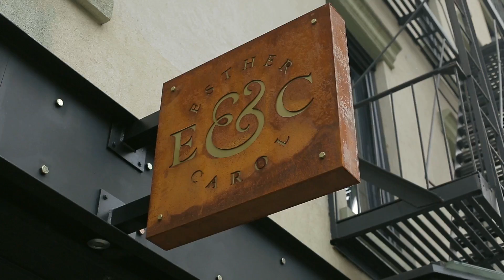Hanging the Lower East Side with the Darling of NYC's Tattoo Scene | The Ones by Zappos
Lauren Ledford, who reps tattoo artists JonBoy and Shaughnessy Keely, pulls on her classic kicks and shows us around her neighborhood.